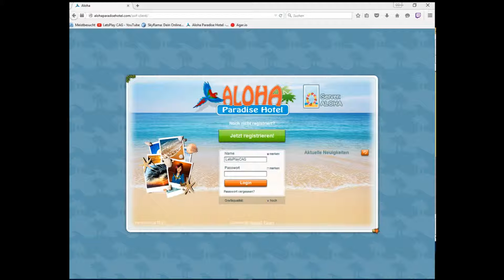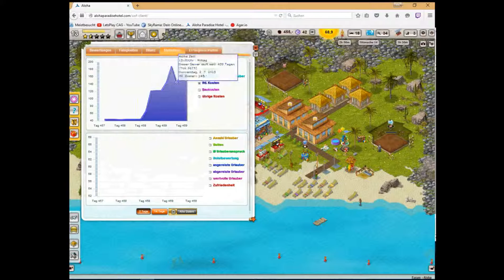Let's Play Aloha Paradise Hotel (Wewaii) - #8 - Mehr Häuser = Mehr Geld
Es handelt sich um ein Online Browser Game wo man als Hotelmanager versucht das schönste Hotelgelände zu bauen